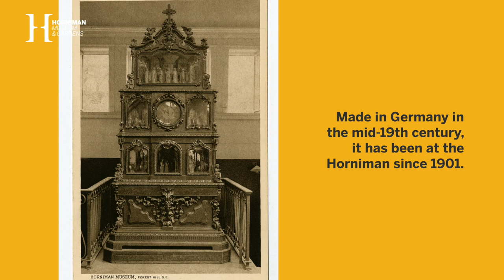See the Horniman's Apostle Clock chiming - Horniman Museum and Gardens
The Apostle Clock has been at the Horniman for 122 years, and sits above the Natural History Gallery. It chimes every quarter of an hour, but at 4pm the figures inside come to life, and depict scenes from the life of Jesus.

The clock has to be wound by our visitor hosts, to make sure it keeps working, and ticking away.